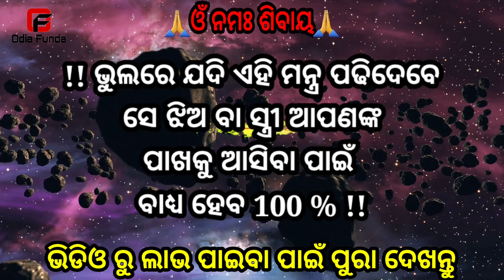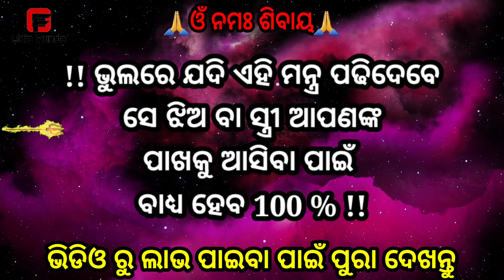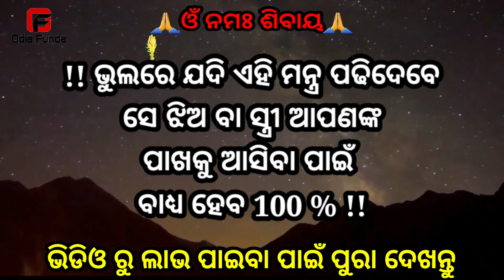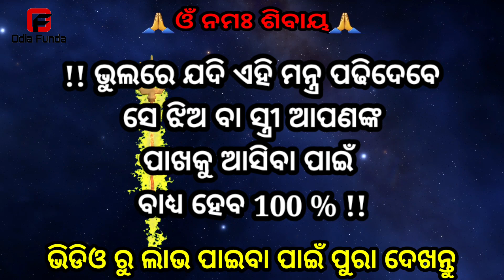ଶିଖନ୍ତୁ ଗୁପ୍ତ ମନ୍ତ୍ର ଝିଅ ଆପେ ପଟିବ || odia mantra yantra tantra vidya | vashikaran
ଶିଖନ୍ତୁ ଗୁପ୍ତ ମନ୍ତ୍ର ଝିଅ ଆପେ ପଟିବ || odia mantra yantra tantra vidya | vashikaran mantra | vashikaran odia | odia vashikaran